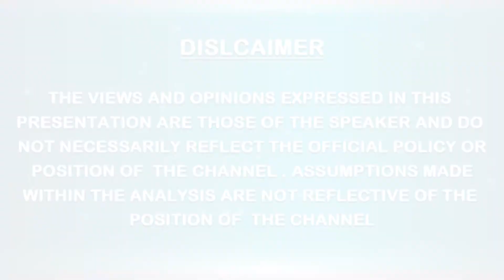MONIKA LASCHKOLNIG 3rd WORLD PARLIAMENT ON SPIRITUALITY ( North America) || THE WORLD UNITED